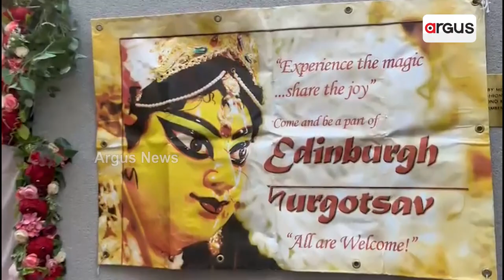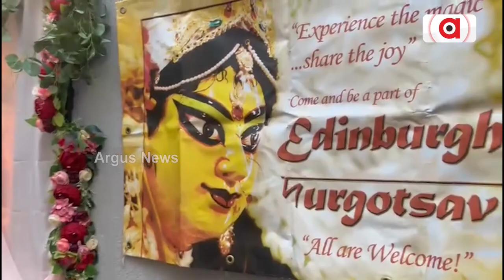ସ୍କଟଲ୍ୟାଣ୍ଡ୍‌ରେ ଧୁମ୍‌ ଧାମ୍‌ରେ ପାଳନ କରାଯାଉଛି ଦୁର୍ଗାପୂଜା || Scotland Durga Puja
ସ୍କଟଲ୍ୟାଣ୍ଡ୍‌ରେ ଧୁମ୍‌ ଧାମ୍‌ରେ ପାଳନ କରାଯାଉଛି ଦୁର୍ଗାପୂଜା। ଦେଖନ୍ତୁ ଦୃଶ୍ୟ...।